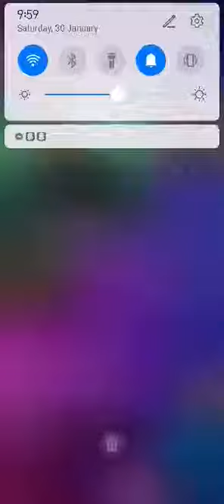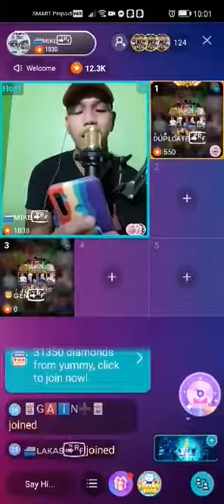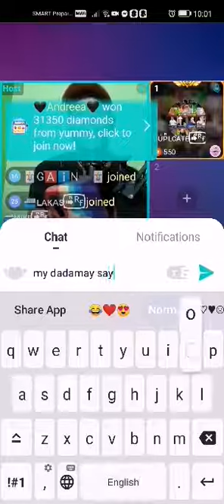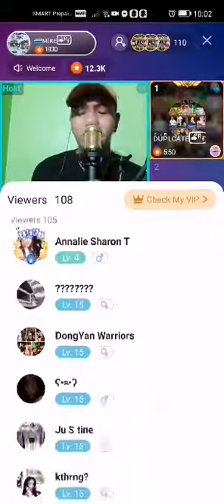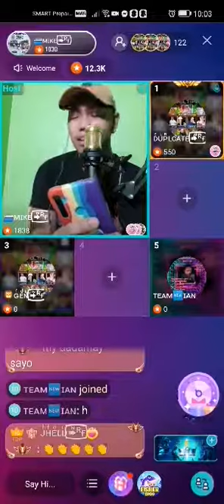NRF Mike sing NRF song